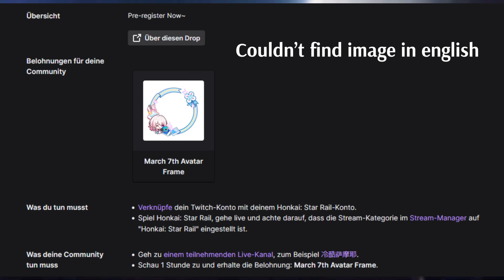A SECOND CHANCE HAS BEEN GIVEN